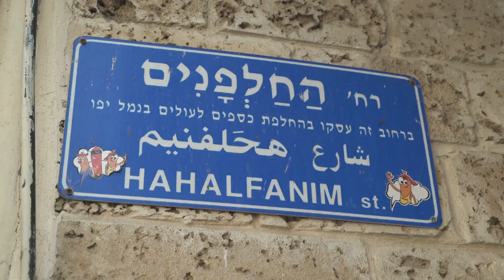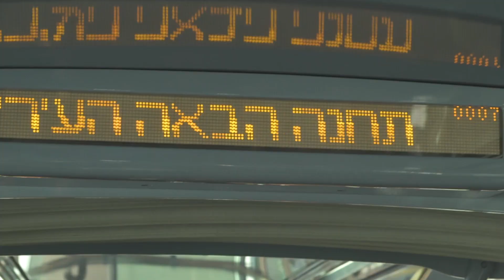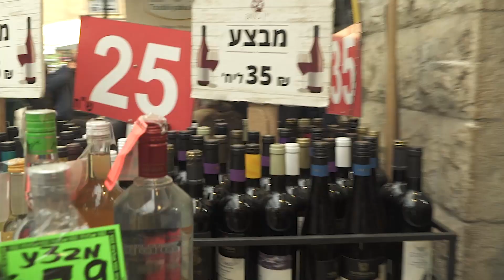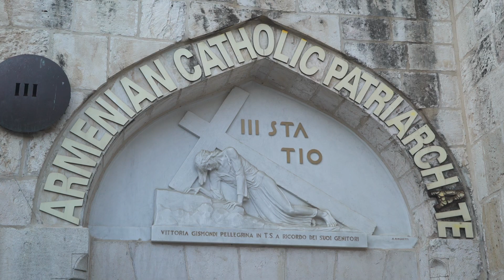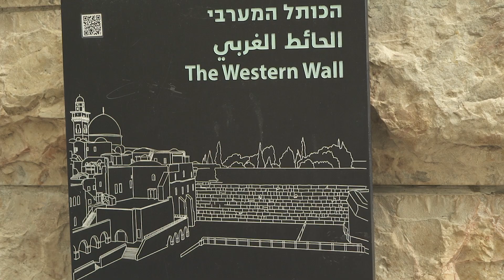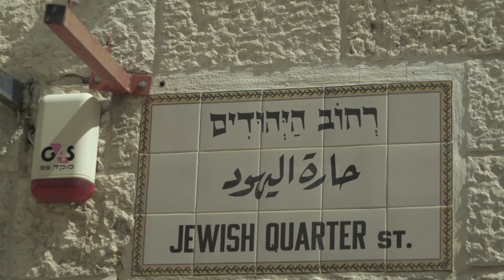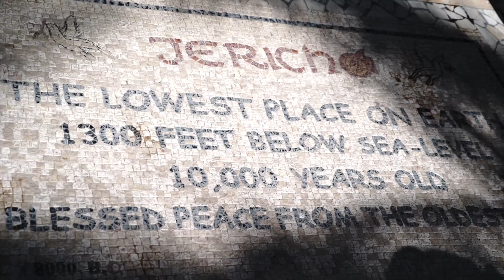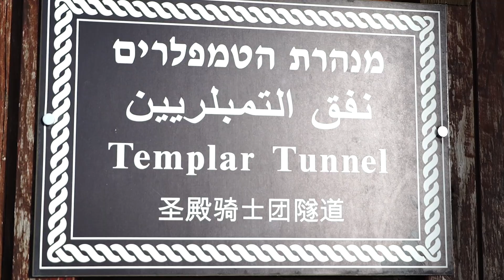Reise: Happy Birthday, Israel!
Vor 70 Jahren, am 14. Mai 1948, wurde der unabhängige Staat Israel ausgerufen. Wir haben uns vor kurzem einen langgehegten Wunsch erfüllt und sind zehn Tage durch Israel gereist. Unser Reisebericht führt nach Jerusalem, Jericho und Bethlehem, Nazareth, Akko und Tel Aviv.